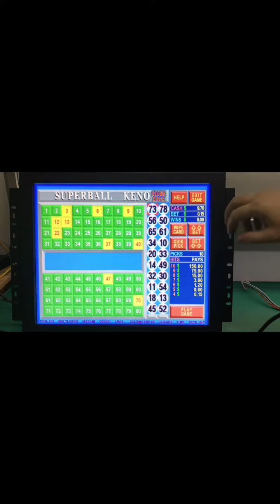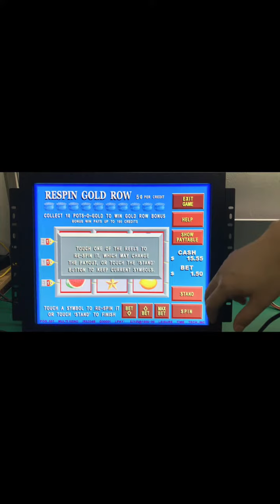Most Popular Game Lucky Life Keno In American Gaming Play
Wechat : liejianggame02